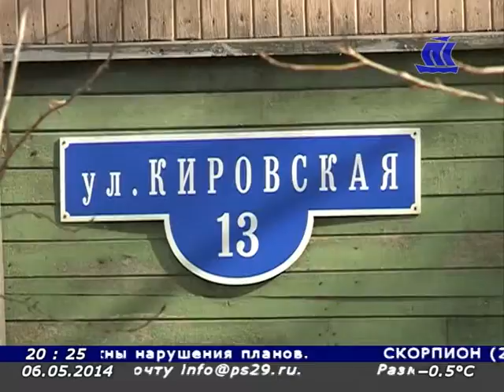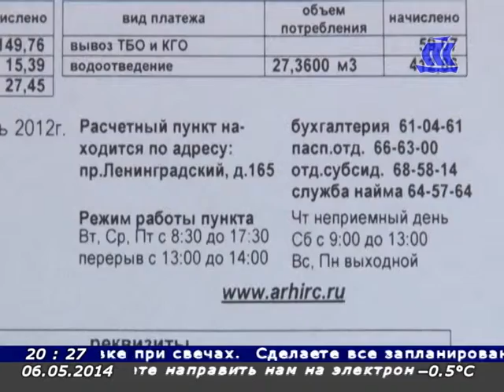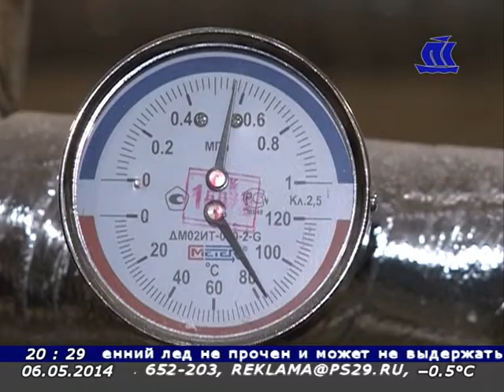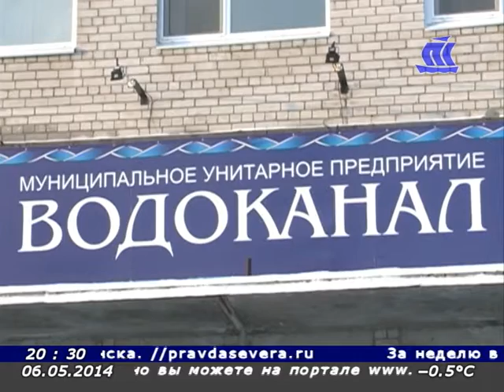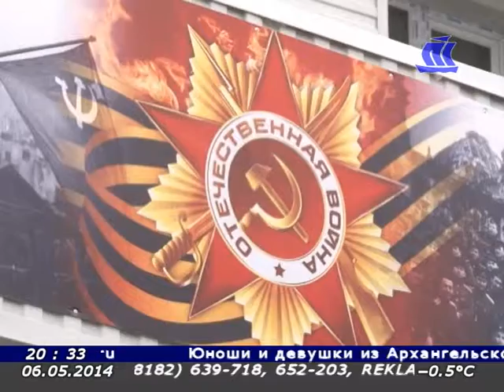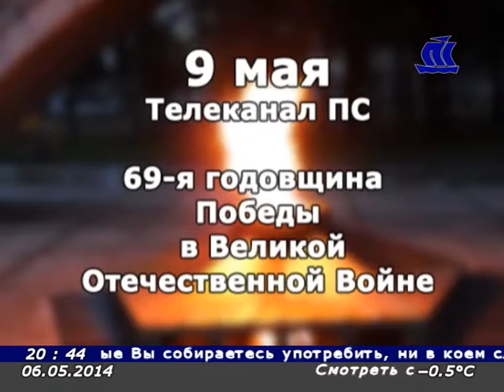Панорама Севера 06 05 14